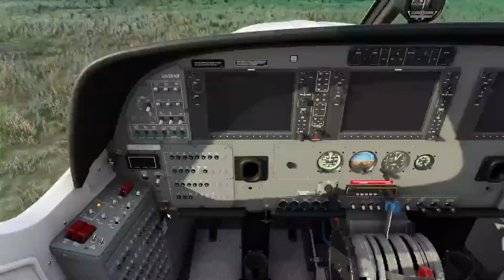[MSFS]Gunpilotチャレンジ(16)。アリューシャン列島。Aleutian Islands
島が点在しているだけと思ったのですが、その島が全部火山。興味深い地形です

Gunpilot氏のランディング・チャレンジ：アラスカ・アリューシャン列島

Gunpilot's Landing Challenge: Aleutian Islands, Alaska